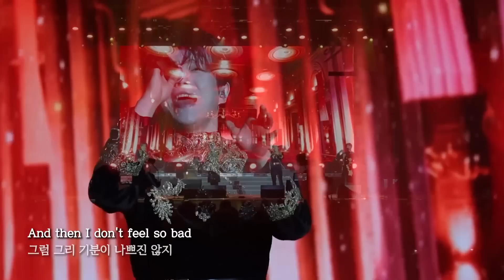포레스텔라 전공 제대로 살린 무대에 뮤지컬 팬들이 보인 반응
보고 싶은 가수가 있으시면 댓글로 남겨주세요 😃
방문해주셔서 고맙습니다